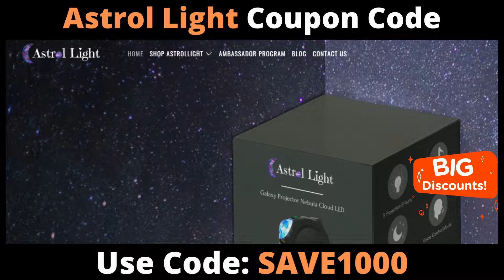Use Code: SAVE1000 | Astrol Light Coupon Code | Astrol Light Discount Code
Copy Code: SAVE1000

 | Astrol Light Discount Code  |
 Astrol Light Promo Code 2022 |
|  Astrol Light Coupon Code

Polar lights or aurora are a natural phenomenon that occurs in both the northern and southern hemispheres. These are beautiful light shows in the sky due to solar winds. Astrol Light is a brand that helps you create similar effects inside your home using their state-of-the-art projector. Use the Astrol Light Coupon Code and get awesome offers on your purchase while shopping from the store.

Astrol Light is a technology company that focuses on high-quality products that improve your lifestyle. The company manufactures and supplies projectors and lasers that create the effect of the polar lights in your home. These products are not only conversation starters, but also help you find relaxation and peace.